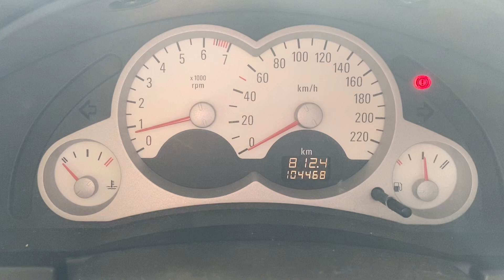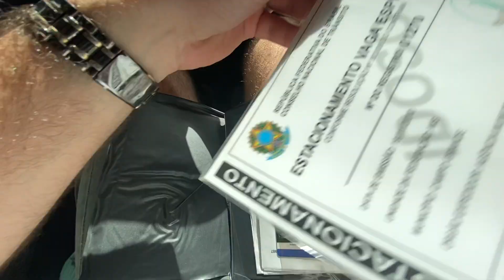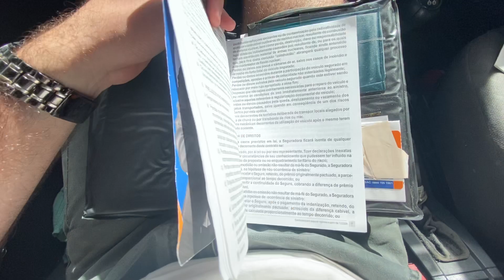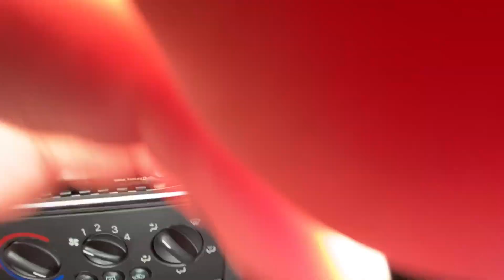O ACABAMENTO DA GM PIOROU? TIRE SUAS CONCLUSÕES!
Veja como era o acabamento de um top de linha da GM em 2003